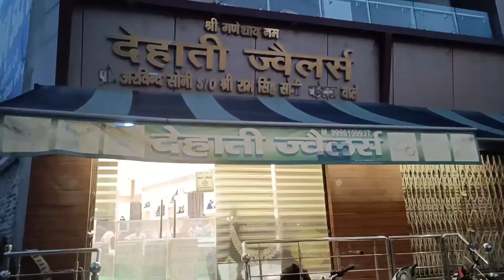हमने शिवरात्रि के लिए करी क्या -क्या त्यारी || Bhiwani ki मशहूर jewellery shop कौन सी है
हमने शिवरात्रि के लिए करी क्या -क्या त्यारी || Bhiwani ki मशहूर jewellery shop कौन सी है || Hardik ki family vlogs
- jewellery shops
- Bhiwani jewellery shop
- best jewellery shop in Bhiwani
- Shivratri
- Shivratri ki tyari
- Hardik ki family
- hardik vlogs
- hardik family